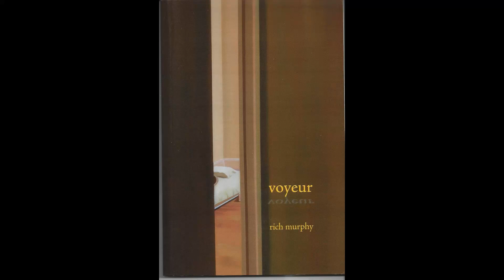Romeo's Ruse poem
Romeo's Ruse poem in Voyeur winner of the Gival Press Poetry Prize 2008 and published in 2009 by Gival Press